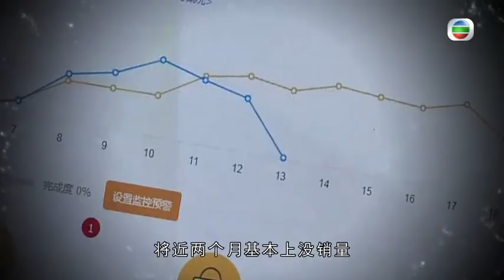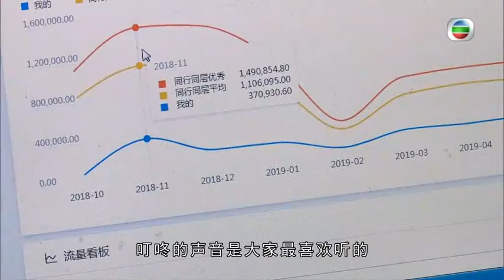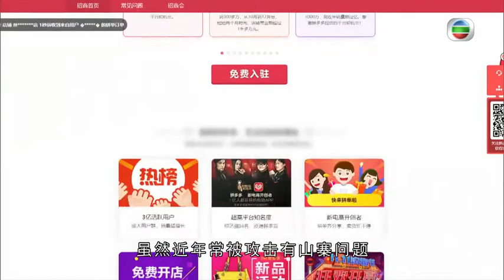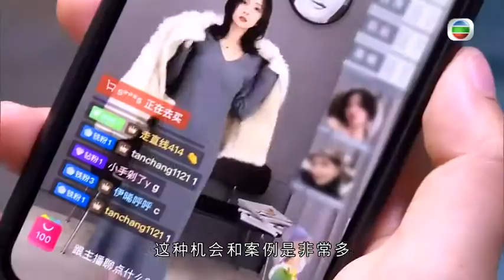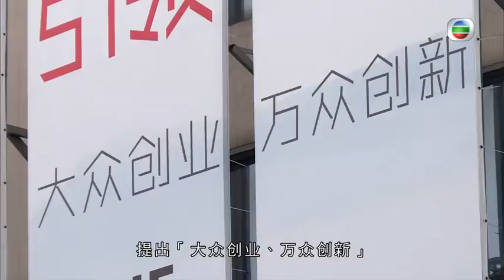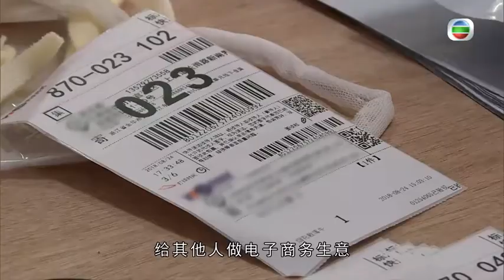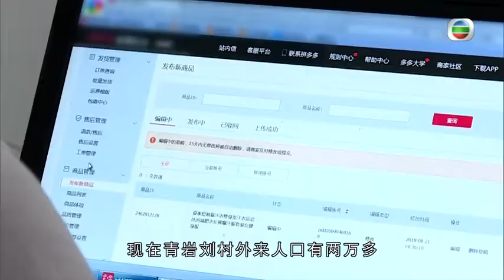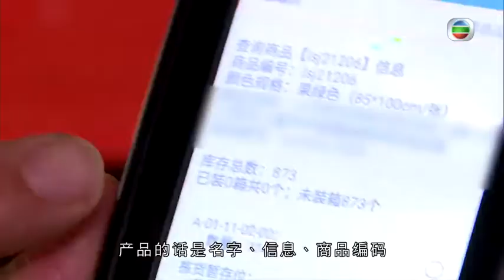TVB Sunday Report - Taobao Village